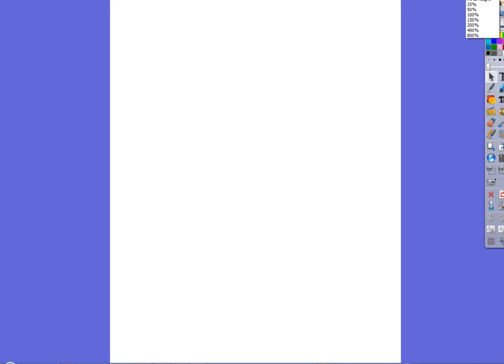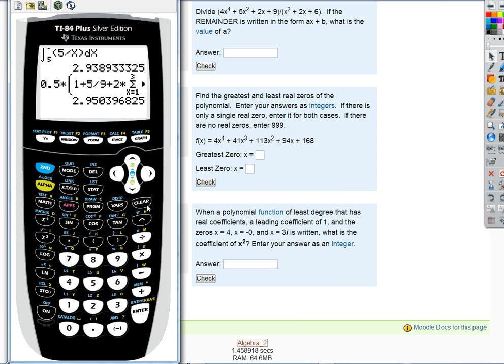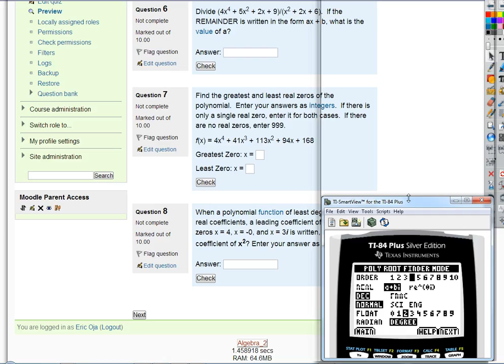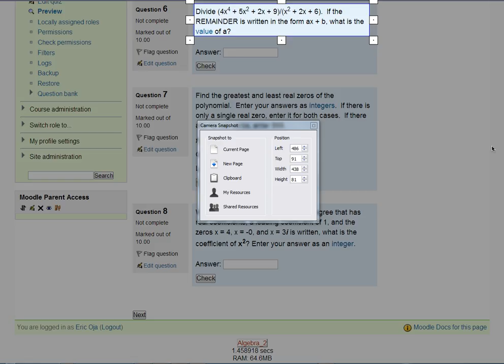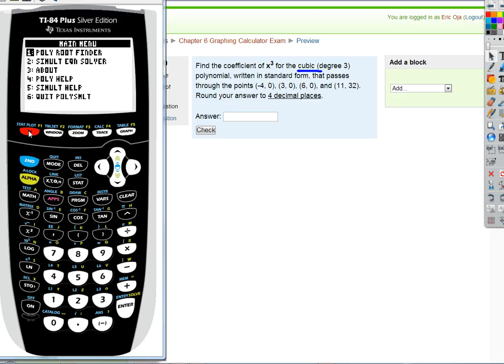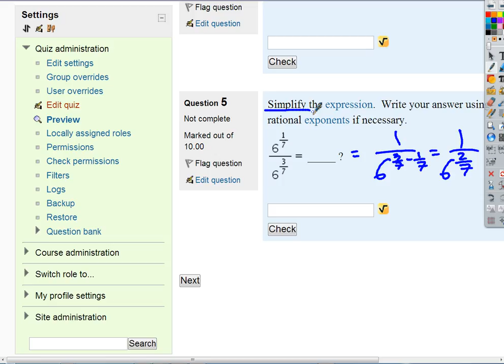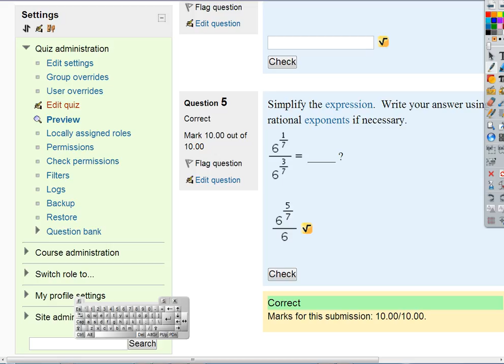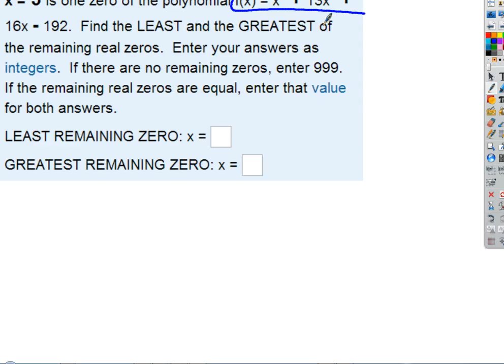Ch 6 Graphing Calculator Exam Tutotial 201305-15)